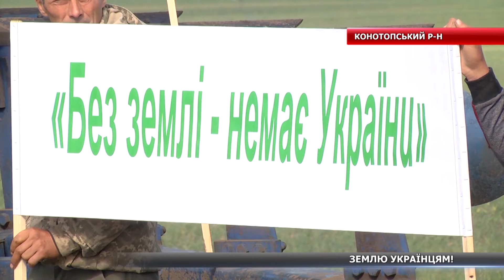Мітинг на трасі Суми-Конотоп: аграрії проти продажу землі